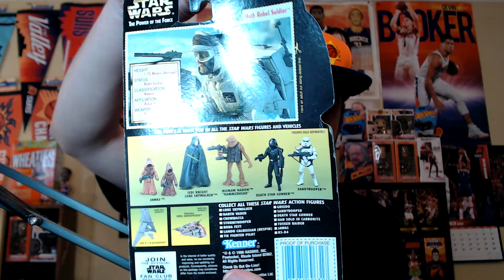Phoenix Suns Fans Should Appreciate Kevin Durant's Greatness (With Suns JAM)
Does Kevin Durant make the Phoenix Suns better? (YES) Suns fans need to appreciate KD's greatness. KD over "vibes".

Jusuf Nurkic sets franchise record with 31 rebounds as the Phoenix Suns lose to OKC Thunder -Reaction

“No one values him more than we do” Phoenix Suns GM James Jones talks about a potential Grayson Allen extension.

Reports: Thaddeus Young signs with the Phoenix Suns for the rest of the season. New video on Suns Geek

Kevin Durant fires back at ESPN’s ‘frustrations’ report Jusuf Nurkic responds Grayson Allen’s optimism and MORE!